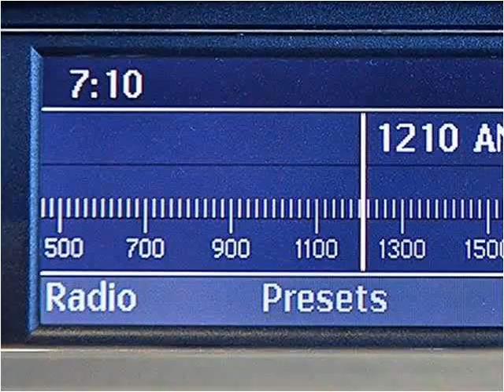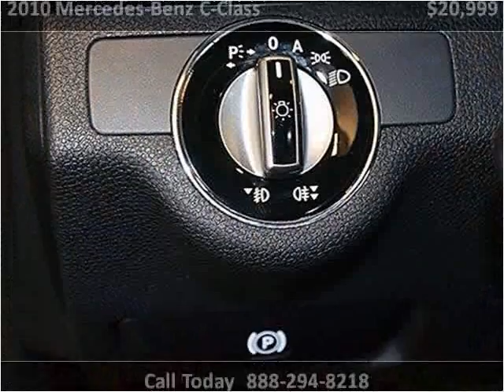2010 Mercedes-Benz C-Class Used Cars Miami FL